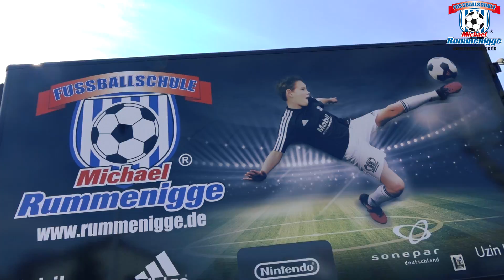Der NEUE Image Film der Fussballschule Michael Rummenigge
Tolle Impressionen von den Camps der Fussballschule Rummenigge! Für mehr Informationen zur Teilnahme an einem unserer vielen Camps geh Die Fussballschule Rummenigge kommt auch in deinen Verein!!!